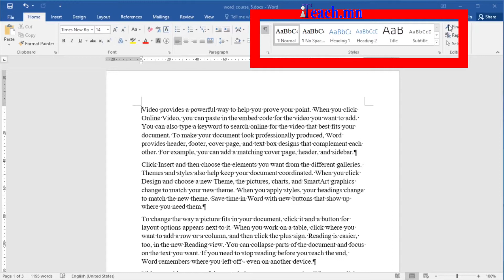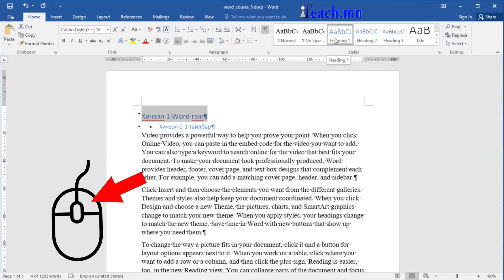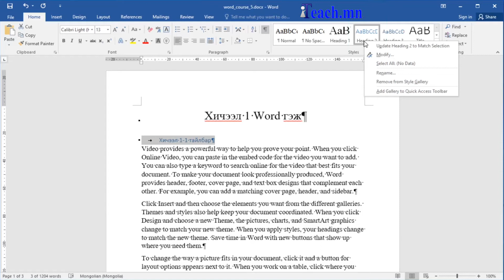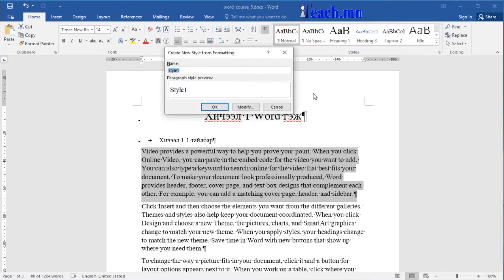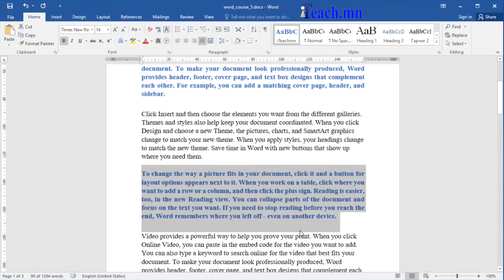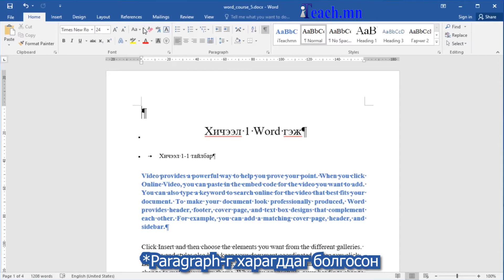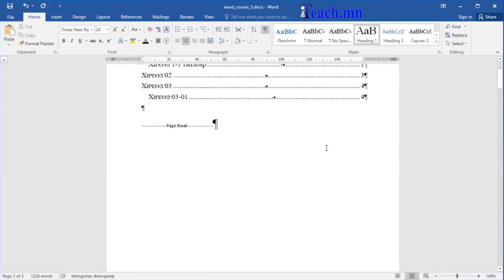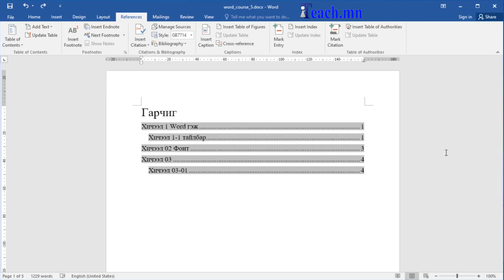Word анхан шатны сургалт №05. Styles хэрэглэж сурах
Word-ийн анхан шатны сургалтын тав дугаар хичээлээр Styles хэрэглэж сурах болно.
Их хэмжээний бичиг баримт бичихэд Styles-г хэрэглэж сурвал  бичиг баримтыг хурдан боловсруулдаг болно.
Мөн Styles-г хэрэглэж сурвал гарчгийг автоматаар үүсгэх боломжтой болно.

Гарчиг
00:00 Хичээл 05. Гарчиг

00:29 Styles гэж юу вэ? Яагаад хэрэглэх хэрэгтэй вэ?
01:49 Style-ийн фонт, хэмжээг тохируулах
03:27 Style дээр хийж болох зүйлс
04:50 Heading болон Title хоёрын ялгаа
05:10 Шинэ Style нэмэх
06:16 Гарчиг автоматаар үүсгэх
09:31 Гарчиг ний тохиргоо
10:23 Дүгнэлт